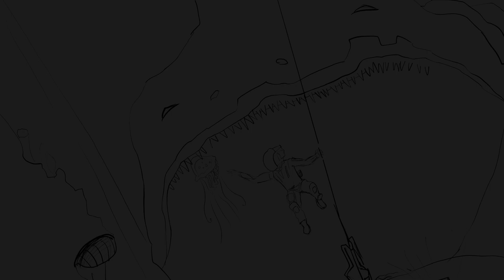Profound Mystery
2D Illustration